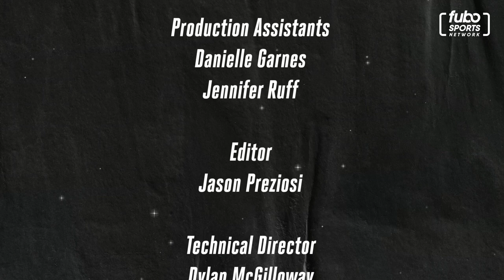Katlyn Chookagian on 'Call it a Night' | S1E34, Full Episode | fubo Sports Network (01/16/20)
Julie talks with Katlyn Chookagian about her upcoming UFC title fight and plays a fun round of Fight, Marry, Kill.